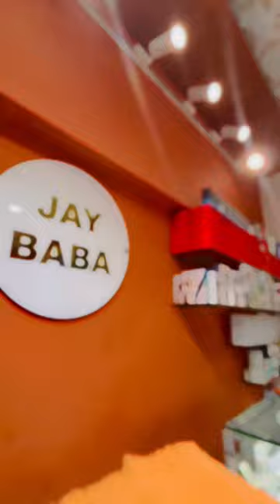Jay baba mobile point raipur 9301239557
BOYS ACCESSORIES
ADDRESS LAKHE NAGAR RAIPUR
JAY BABA MOBILE POINT
JAY BABA SHOES
JAY BABA ACCESSORIES